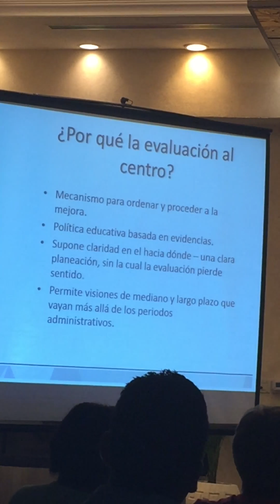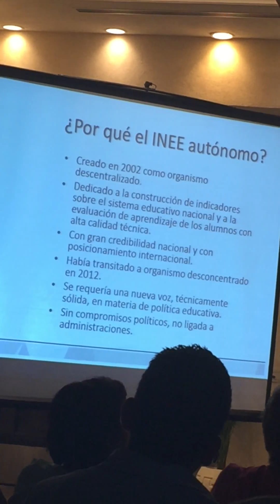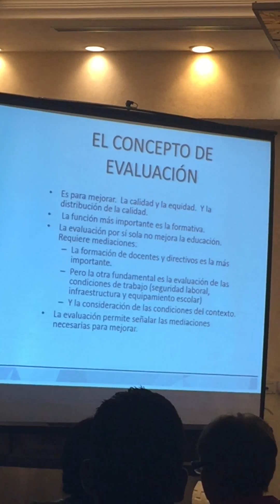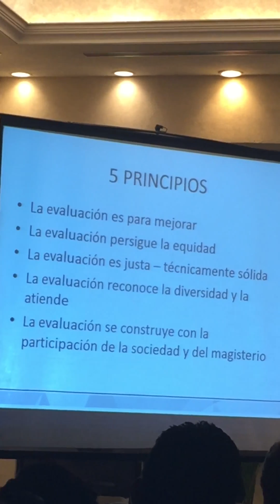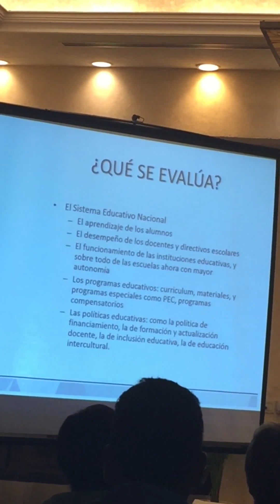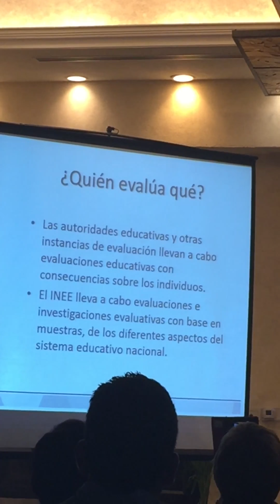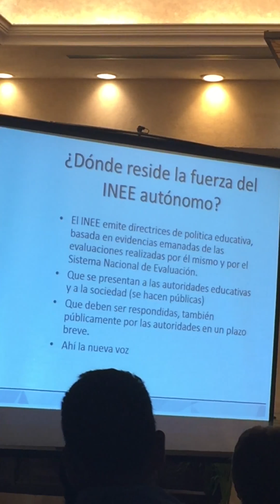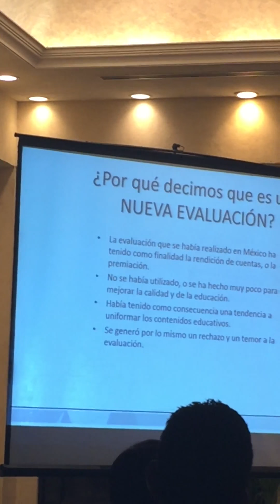Sylvia Schmelkes. Conferencia (1/3) Nuevo Vallarta, Nayarit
Primera parte de la conferencia de la Doctora Sylvia Schmelkes.
Presentada en la sala de conferencias del hotel Villas del Palmar
en Nuevo Vallarta, Nayarit.